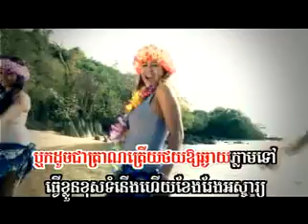Kom Pra Thna by Munika Sunday VCD Vol.91